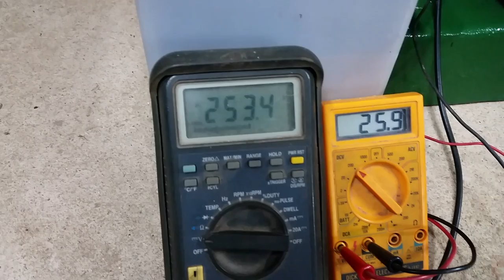Lister 8/1 Startomatic early testing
Cold autostart test. The ground-up restoration is not quite complete yet. Cooling system is still to be built plus a better exhaust. It's so good to see it finally starting and stopping itself completely automatically!